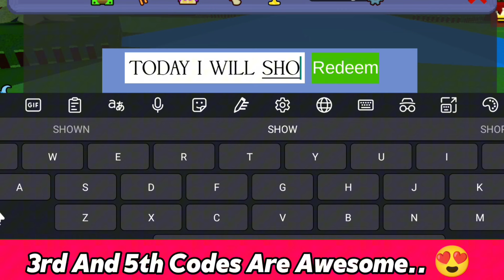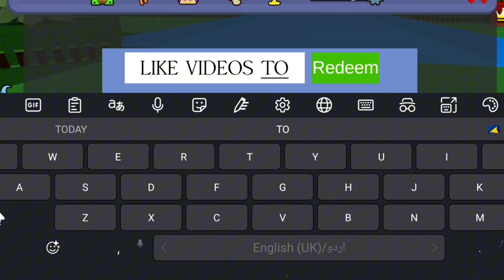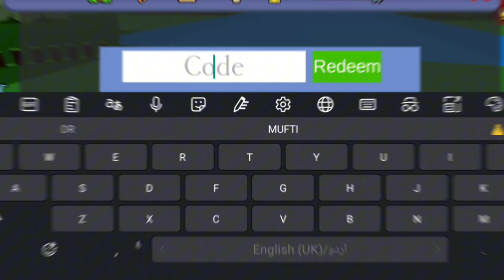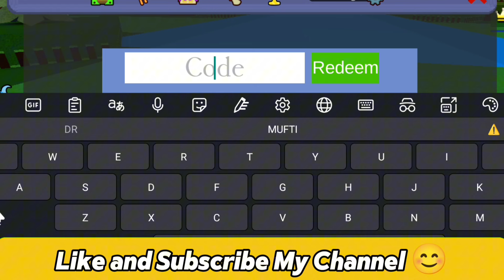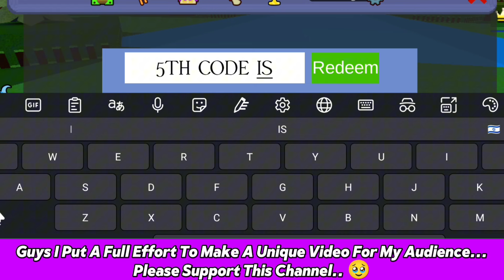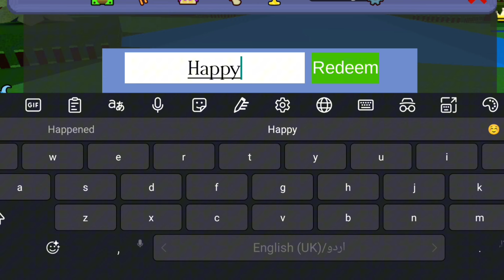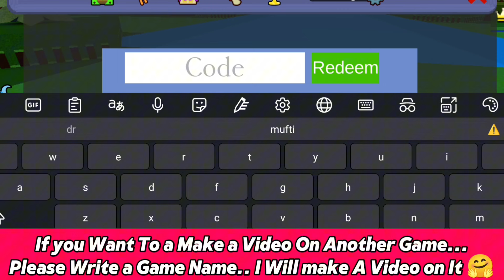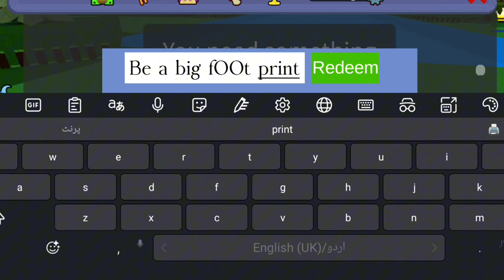⚠️Hurry!! Up⚠️ Build a Boat For treasure Codes November 2024-New Roblox Codes Build a Treasure 2024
In today's video I show you guys an updated list of all working codes for build a boat for treasure in 2024! Make sure you watch till the end and enjoy!
1. Build a boat for treasure
2. Codes for Build a boat for treasure
3. Roblox Build a boat for treasure codes
4. New Build a boat for treasure codes 2024
How to redeem codes in build a boat for treasure?